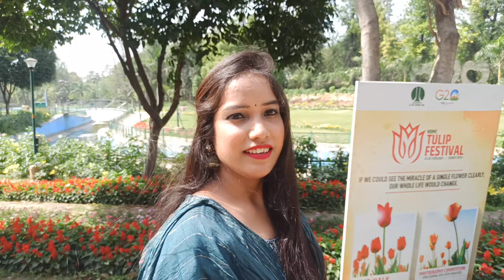Sanjay park ll best place for couples in Laxmi bai nagar 😍😍 Delhi New vlog family Park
hello doston main hun Anju Yadav aapka swagat hai mere channel per crazy2mad

 Sanjay Park Laxmibai   एंट्री बिल्कुल फ्री है

  Sanjay Park Laxmibai   पार्किंग फ्री है

मेट्रो स्टेशन दिल्ली हाट

दूसरा मेट्रो स्टेशन जोर बाग

सुबह 8:00 बजे से लेकर शाम के 6:00 बजे तक खुला रहता है पर

Sanjay Park Laxmibai  Sanjay jheel New Delhi New vlog  family Park Hidden park in Delhi

कार द्वारा: आप कार से संजय झील लक्ष्मी बाई तक पहुँच सकते हैं, और पर्याप्त पार्किंग स्थान उपलब्ध है।
मेट्रो द्वारा दिल्ली हाट।

फोटोशूट के लिए काफी अच्छा पार्क है संजय जी लक्ष्मीबाई

फैमिली के लिए काफी अच्छा पार्क है इस पार्क में बच्चों के लिए झूले  भी लगे हैं

कपल्स के लिए बेस्ट पार्क है